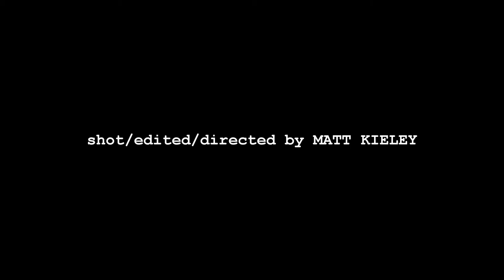Typewriter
Brandon puts his typing skills to the test.

The second quick short film shot between set-ups of another shoot.